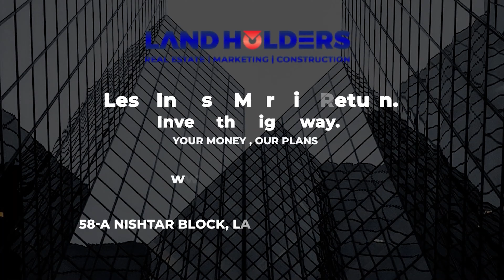Investment Opportunity In Pakistan | Why Should Invest In Real Estate 2023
Mudassar Rana, Our Real estate agent explains to you the investment opportunity in Real Estate in Pakistan, Pakistan is a very undervalued market. Real Estate prices are at their lowest and it's a good opportunity to start investing in Pakistan. This video explains the investment opportunities that are available in Pakistan, the demand for real estate in each province, and the government incentives that exist.
Investing in real estate is the best-known way to earn money. The current scenario of the country is that 2023 is the best time to invest because, many large-scale housing projects in Karachi, Lahore, and Islamabad are being started by private developers.